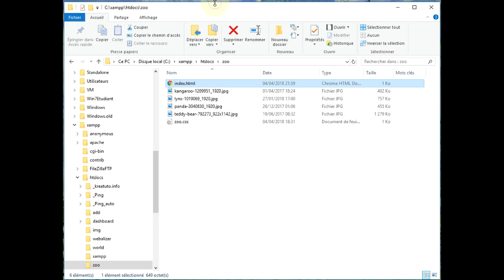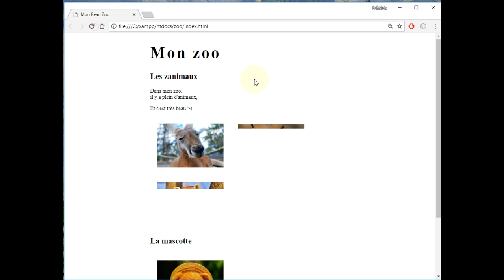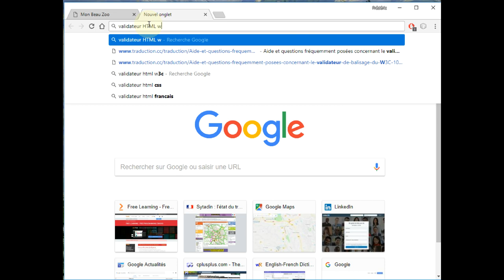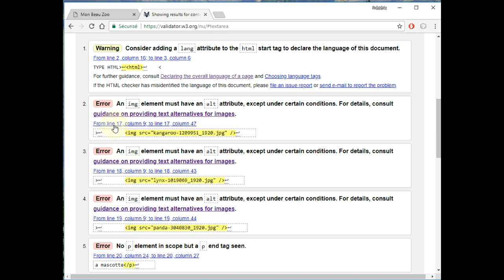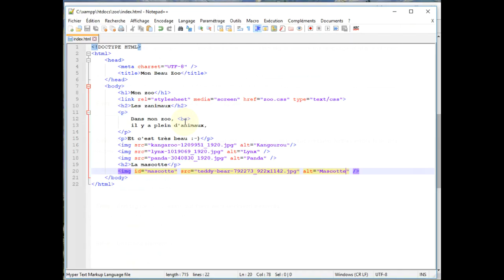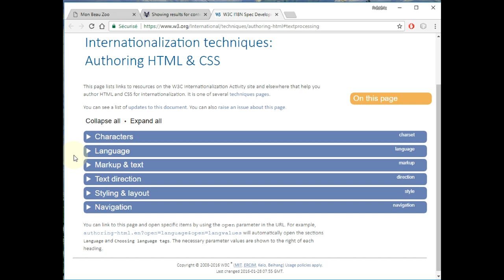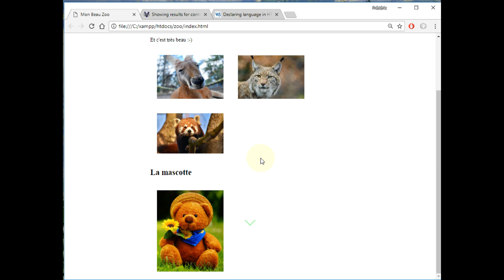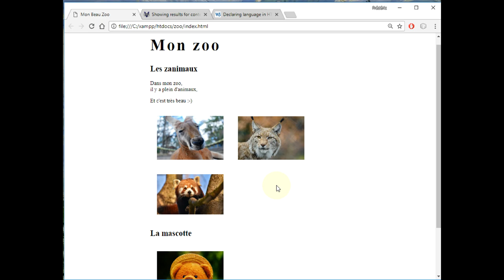HTML - Valider son code HTML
👉 Comment vérifier que mon code HTML 5 est correct.

📋 00:00 Présentation du code HTML erroné à corriger
00:30 Utiliser la coloration syntaxique pour trouver une erreur
01:15 Vérifier l'indentation du code pour vérifier ouverture + fermeture des différentes balises HTML
01:58 Utiliser le validateur HTML du W3C pour chercher s'il y a d'autres erreurs
02:41 Première erreur : la balise title n'est pas dans head
03:33 Vérification après correction d'une première erreur
04:00 Seconde erreur : absence d'attribut alt pour img
05:15 Vérification et … nouvelle erreur à corriger
06:30 Correction d'un dernier warning et s'aidant de la documentation
07:40 Pourquoi valider ?